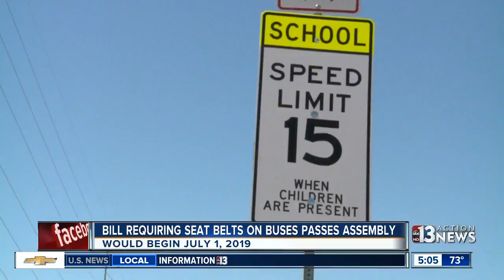Bill requiring seat belts on school buses passes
A bill stating all school buses are required to have seat belts has passed an Assembly vote and moves to a the Senate floor next week.